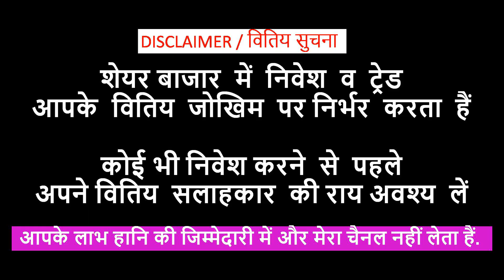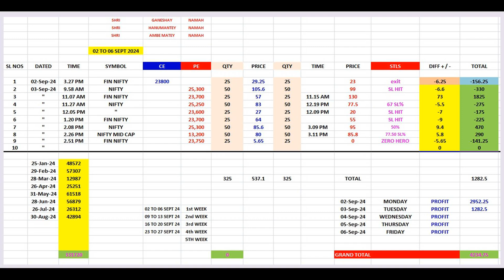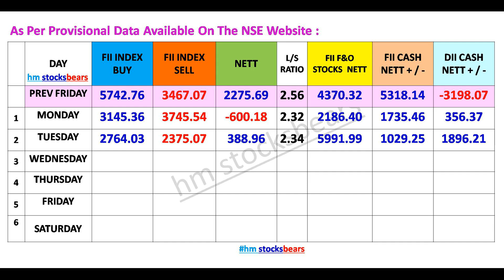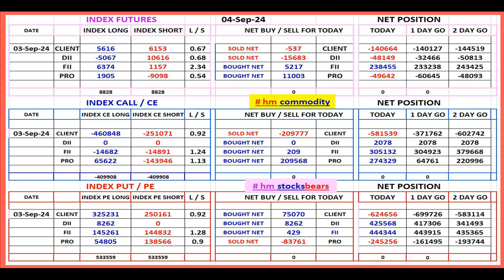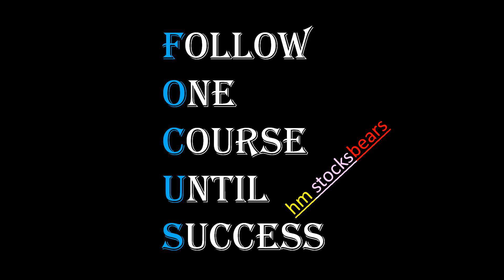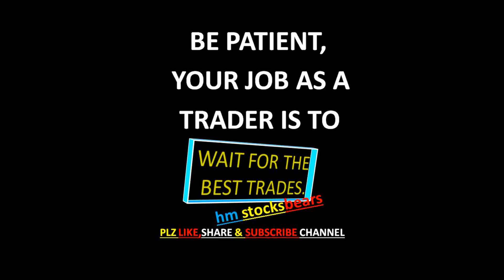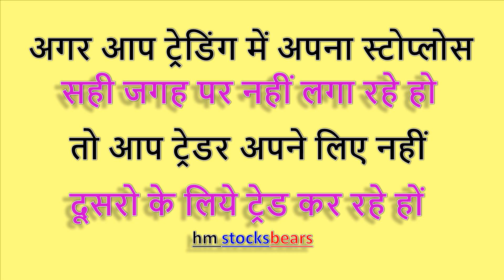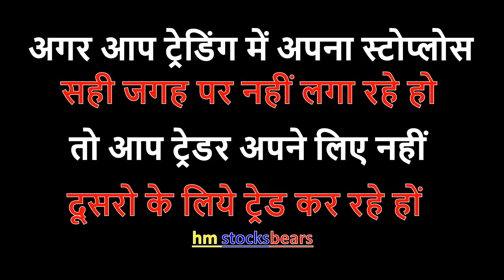Nifty | Bank Nifty | Mid cap | Fin Nifty | Sensex | Option Level | Prediction For 04 SEPT 2024